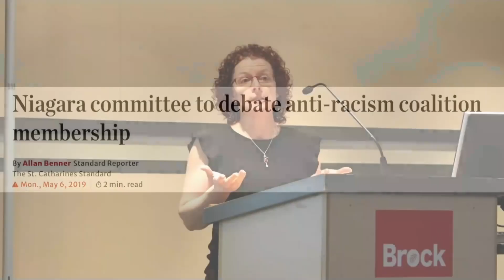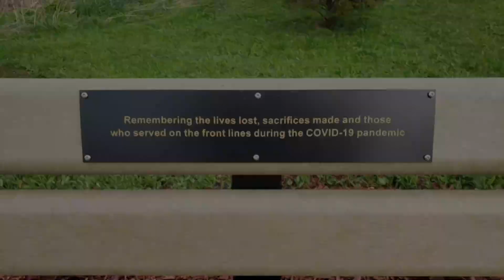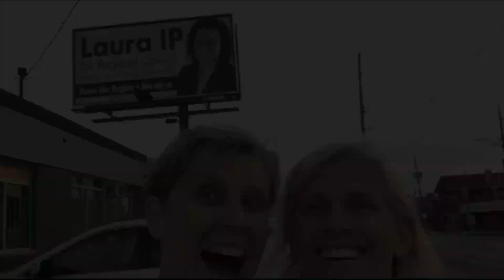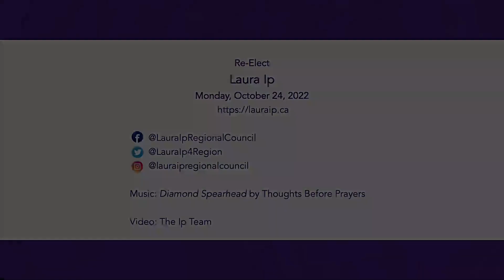Re-Elect Laura Ip 2022